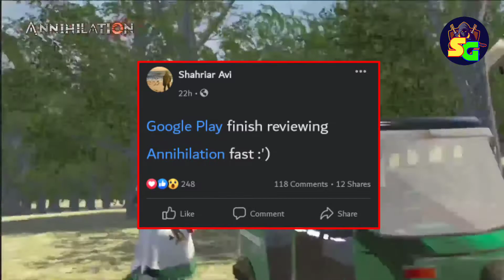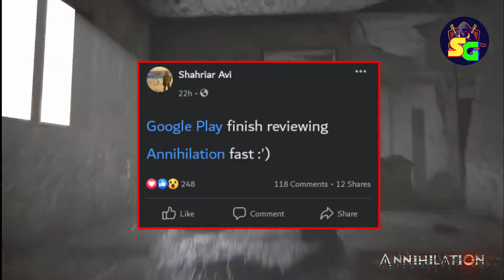How to download Annihilation Game || Annihilation Gameplay ||Sylheti Gamerz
Welcome to Sylheti Gamerz & Annihilation Game

In this video, I will show  how to download Annihilation Bangladeshi game & you will watch annihilation gameplay video.  I hope you will enjoy Annihilation game play video.

Annihilation is the first Bangladeshi Battle Royal Game. Annihilation game is one of the best battle royal game .

Related Tags -
annihilation,
annihilation trailer,
annihilation bd 24,
annihilation gameplay,
annihilation game,
annihilation Bangladesh game,
 annihilation download,
annihilation bd game,
 annihilation download link,
annihilation release date,
annihilation launch date,
annihilation update,
annihilation update news,
Annihilation Official BD,
Annihilation gameplay ,
annihilation new update,
 annihilation gameplay video,
free fire new update, Pubg new update,
free fire game,
pubg game

Sylheti Gamerz is a Gaming based YouTube Channel in Bangladesh.
( Sylheti Gamerz ) bringing you interesting games like Annihilation, GTA 5, PES 2021, FIFA 2021, etc. In this channel, you can find new gaming videos, some gaming funny videos, and mostly annihilation game and annihilation mobile videos.
Besides Sylheti Gamerz bringing annihilation gameplay videos and Annihilation new & latest updates. We also upload GTA 5 Bangla gameplay, PES 2021 & FIFA 2021 gameplay. We will also play many other interesting games & also upload Bangladeshi game videos.

আমার এই ইউটিউব চ্যানেলে আমি বাংলা গেমিং সম্পর্কিত ভিডিও আপলোড করবো বিশেষ করে এনাইহিলেশন গেমের ভিডিও ও আপডেট জানাবো।তাছাড়া GTA V, PES 2021, FIFA 2021 সহ আরো অনেক মজার মজার গেমিং ভিডিও আপলোড দেব।